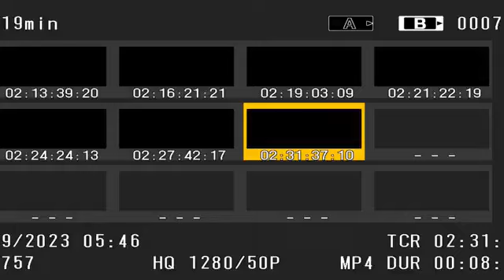10 September 2023(2)